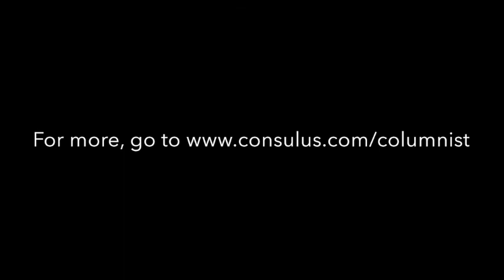[The Columnist] Interview with Beth Katz, Founder of Project Interfaith Part 2/2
Part two of The Columnist interview with Beth Katz from Project Interfaith, where she talks about the most insight encounter she had while working on RavelUnravel and the main concept that helps move people's attitudes.

This interview is part of The Columnist, a newsletter by Consulus that offers ideas on business, design and world affairs. For past issues, browse the complete archive